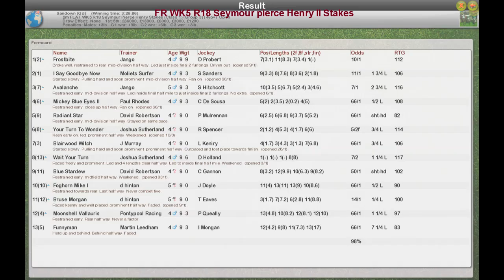FR WK5 R18 Seymour pierce Henry II Stakes